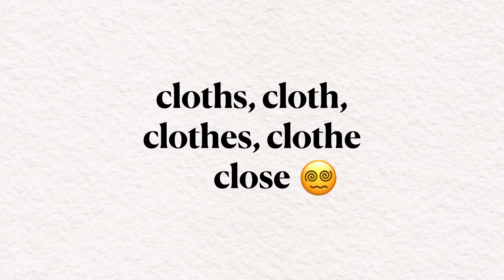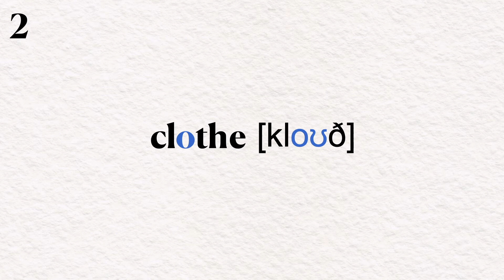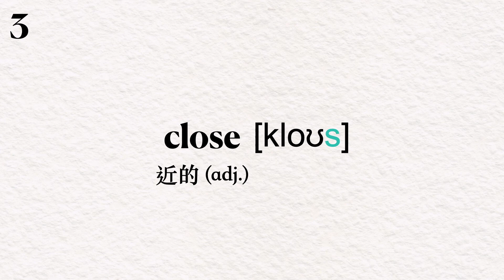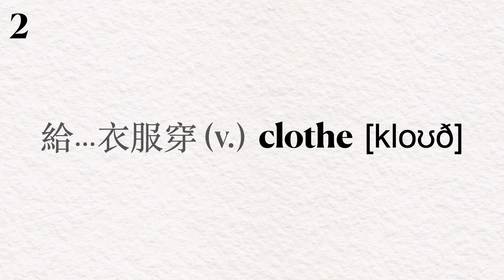close, clothes 和 cloths 英文聽力怎麼分？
我與台大外文系的史嘉琳教授一起推廣：
👄 美式英文發音 🗣 英語語音學 💬 英文口說 🦻🏼 英文聽力
📹 每週更新影片

Cloths, clothes, close 傻傻分不清楚？它們到底怎麼唸呢？更混亂的是，他們竟然還不只有一種英文發音！？😵‍💫
懶人包一次學會布料、衣服 👚、關閉的英文怎麼講！

⏱ 時間戳記 ⏱
0:00 開頭
0:21 cloth, cloths
1:33 clothe, clothes
2:46 close
3:11 總複習

嗨 👋   我是 Melissa
我會在這裡分享英文發音 & 英文口說的知識